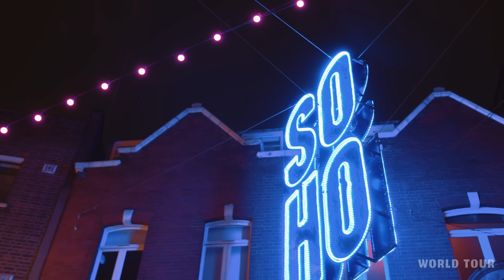Wonders of UK | The Most Amazing Places in Britain | 4K Travel Video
Let's dive into the UK’s most stunning spots! From London’s iconic skyline and Cornwall’s cliffs to the wild Scottish Highlands and ancient Welsh peaks—each stop reveals breathtaking landscapes and timeless legends. Adventure, history, and unforgettable views!